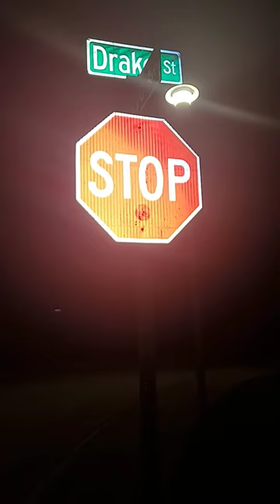steppin' in da hood